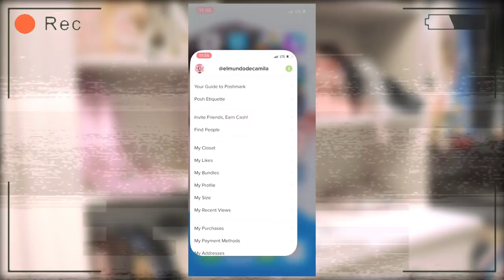DECORANDO MI DEPA - EL NIDITO DE AMOR PART. 2 - EL MUNDO DE CAMILA GUIRIBITEY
En el video de hoy damos un tour por El Nidito de Amor. Ya estamos poniendo bonita mi casita y arreglamos la habitación de los camilovers para cuando vengan a quedarse con nosotros. Compramos de todo para decorar , pintar , la habitación de visitas. Compramos una cama de tamaño king y muchos muchos adornos de decoración. También les doy un vistazo a mi closet , que está quedando mucho mejor. Vean todo el video para que miren paso a paso como queda nuestro nidito de amor en este otro episodio. Espero les esté gustando todos los cambios que estamos haciendo en nuestro departamento.